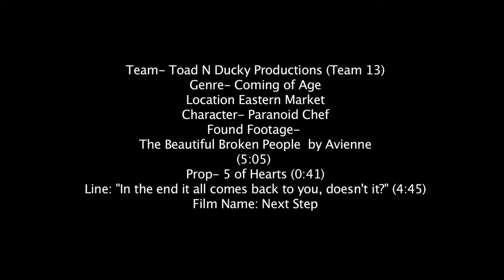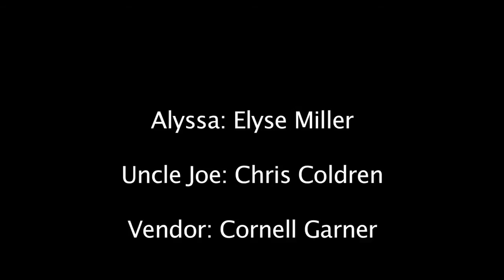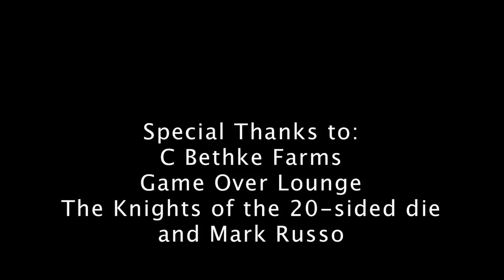NEXT STEP (DWIFF 2012) (48 Hour Film Challenge)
Next Step (Made for the Detroit Windsor International Film Festival) Dwiff 2012
Toad N Ducky productions  ( Evil Ducky  Toaden )
Full cast/ crew and music are in the credits

48 hour contests consist of being given several eliminates and only 48 hours to write/film/edit a 4-8 min movie.